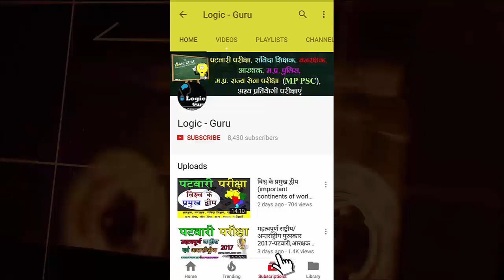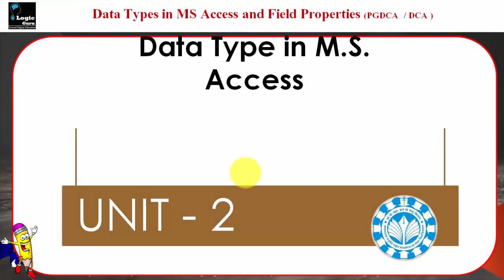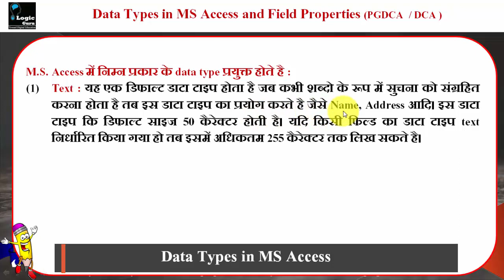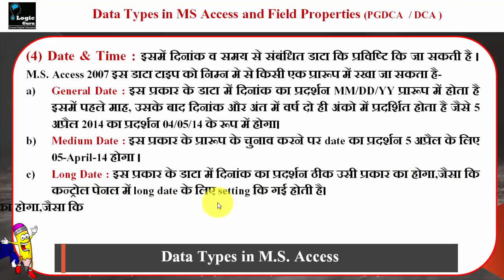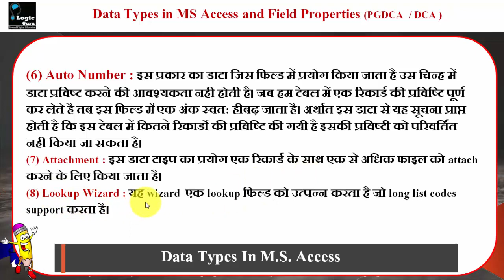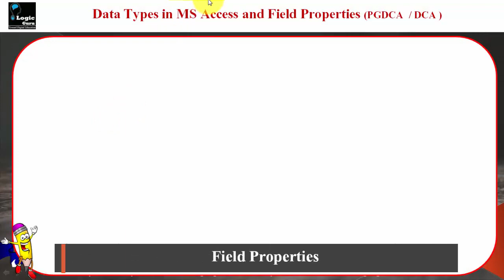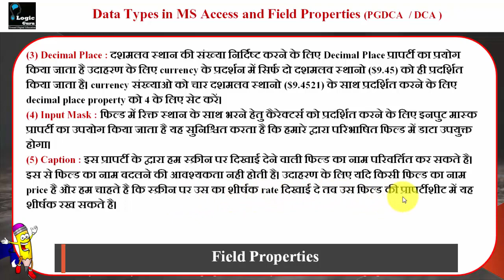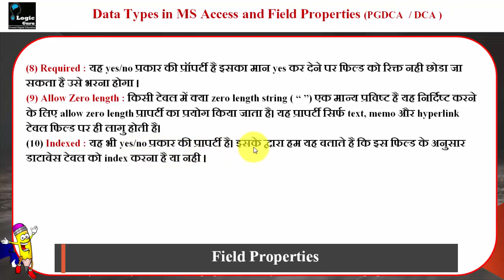MS Access - Data Types in MS Access and Field Properties | PGDCA/DCA 1st sem | MCU Bhopal Lec 7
In This Video :
1.  Data Types in MS Access
2. Field Properties